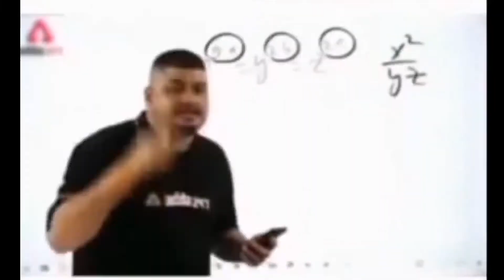HOW TO WIN TOTALLY NORMAL CHALLENGE || EASILY || IN HINDI